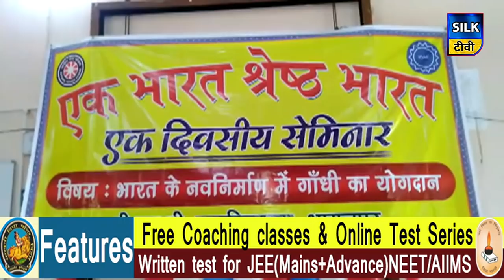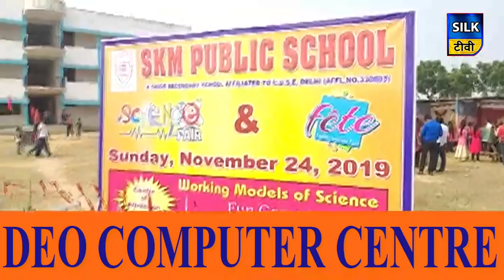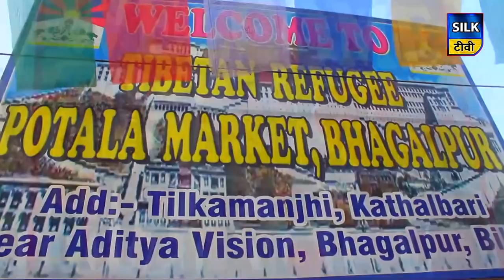SILK TV- जिले की खबरें एक साथ | 24 NOVEMBER 2019